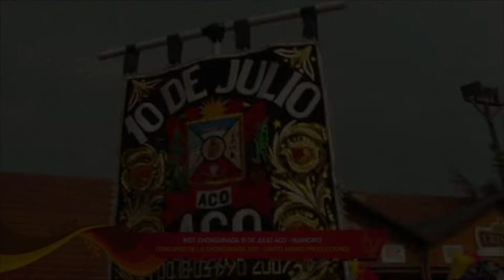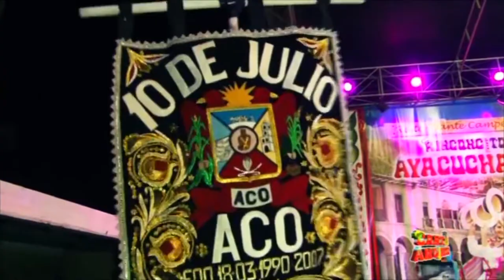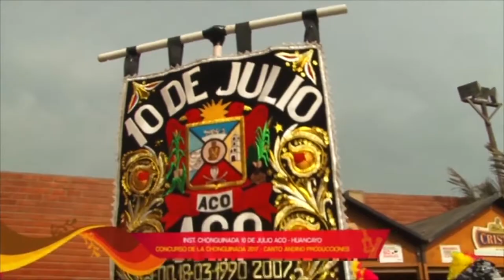10 DE JULIO, ACO HUANCAYO EN EL CONCURSO DE CHONGUINADA DE CANTO ANDINO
Campeón de  campeones, Chonguinada 10 de Julio Aco presente en el concurso de Chonguinada de Canto Andino en Lima.